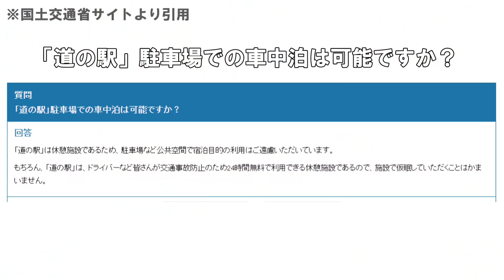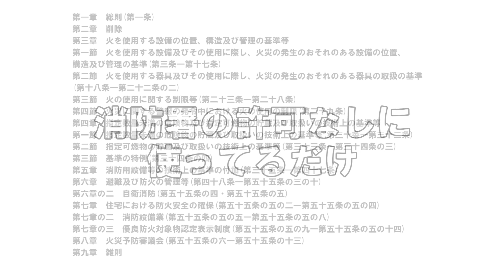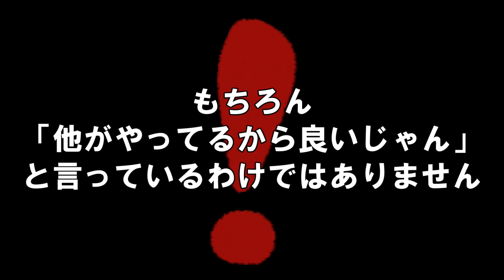スーパーナブラの車中泊できません(禁止)の件について【道の駅】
▼スーパーナブラさんの問題提起動画はこちら▼
道の駅で車中泊はできません コメント欄で意見交換 他の方に迷惑だと思われてまで道の駅に泊り車内で調理することが楽しいと感じるなら考え直さねばなりません　4K supernabura　hokkaido

【これまでの道の駅での車中泊についての動画】
▼車中泊の旅をして【最悪な道の駅No.1】と【最高の道の駅No.1】を紹介します【関西版】

▼車中泊禁止と制限をしていた道の駅が話し合いの末に看板から撤去してもらいました

タイトル、サムネ、動画内での車中泊は道の駅さんの駐車場で車上生活する事やキャンプする事ではありません。
車中飯の際の火の取り扱い等は細心の注意をはらっています。
真似される際はも必ず消火具の用意と換気をしてくださ。

★車内で火を使うときは消火具必須です★

〇ヤマトプロテック エアゾール式簡易消火具（動画の商品と類似品）

※上記Amazonリンクはアマゾンアソシエイトを使用してます。

交通安全促進チャンネルです！こちらも観てみてね！

・We Will Get There by Dan Ayalon
・Motions_by_SwirlingShip
効果音:効果音ラボ
効果音:Music is VFR